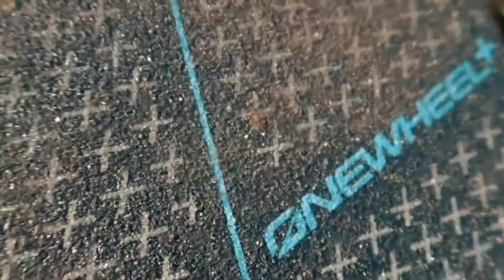Onewheel Spring Ride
Une petit session Onewheel pour faire quelques belles images et vous les partager.